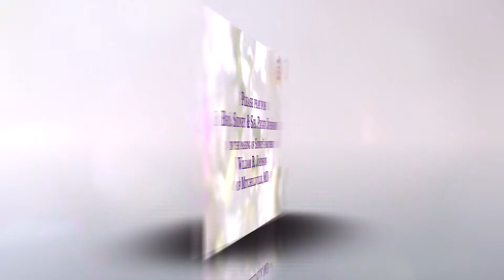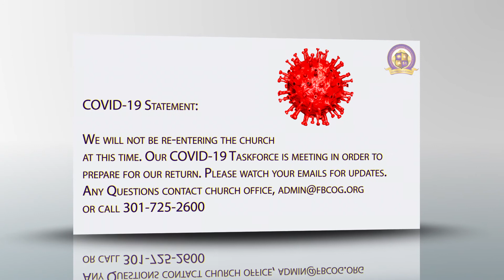FBCOG Announcements - June 27, 2021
FBCOG Announcements for the week of June 27, 2021

LOCATION:
First Baptist Church of Guilford
Pastor Tyrone P. Jones IV
7504 Oakland Mills Road
Columbia, MD 21046

SERVICES:
Every Sunday @ 8 am EST
Every Wednesday @ 12 pm EST

MOBILE DEVICE: Give on the "First Baptist Church of Guilford" App (available in the Apple Store or Google Play Store) or text "FBCGuilford" to 77977